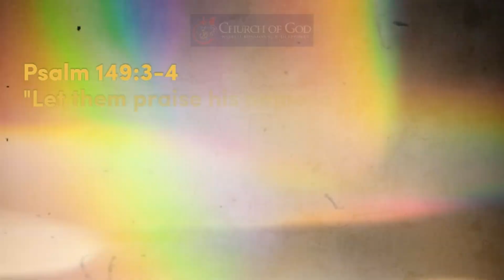Here Again || Let faith arise By: COG ILOILO MEGAWORLD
FOLLOW US IN:
FB: Church Of God- Iloilo Megaworld
  / cogiloilomegaworld